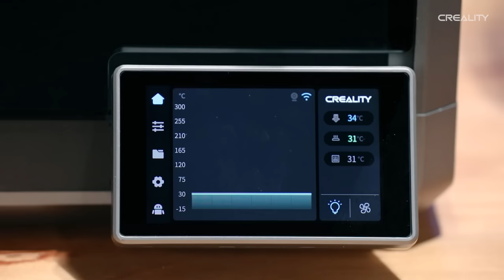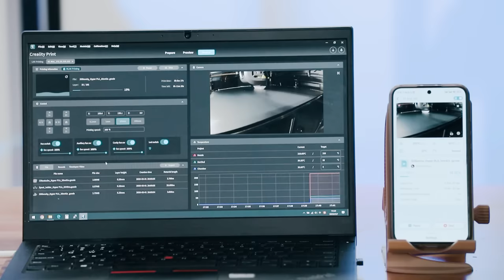K1 Max Remote Control Feature | Obeseve Your Printing Work from PC & Smartphone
Everyone Attention!!!
Creality is due to officially release the open-source code for the K1 and the K1 MAX in September. We embrace open source as always and are making preparations for the release!!!

Besides, many benefits are prepared for K1 Max Owner, including a yearly CrealityCloud VIP membership, price guarantee service, a $50 gift card, and more, pls check:

Last, we have now packed an AI camera, Hyper PLA filament, Hotend, and Extruder for greater reward.  Each K1 owner can have your Power Kit and boost your K1 to better use.